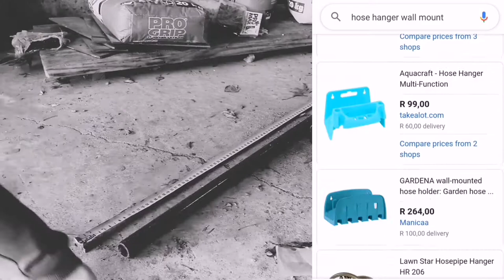Eyeballing a hose hanger (featuring Big Foot) 👣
It is clear from this video that I was looking for a problem for my solution. I did not have a lot of time, but was craving a bit of metal work. So I ended up spending a couple of hours making a custom wall mount bracket to get the garden hose off of the ground. I then spent a couple of days editing the video thereof, but that's a different story altogether - sort of jack of all trades, master of none business. But ultimately I got rewarded with some welding and grinding alongside a bit of creative thinking using only materials I had available in the garage. A small but rewarding welding project with a clear objective - tidying up around the house! Hang the hoes!